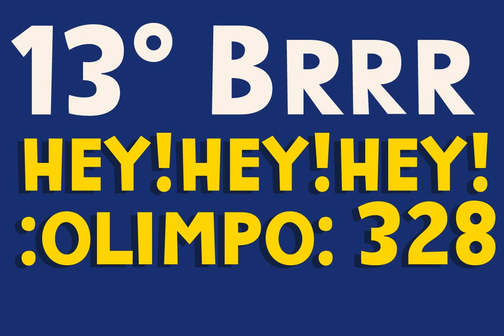TOMO Maryhoid Font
Download TOMO Maryhoid Font at YouWorkForThem

Maryhoid is a retro fat face designed by TOMO FONTS. It shapes very nice headlines!